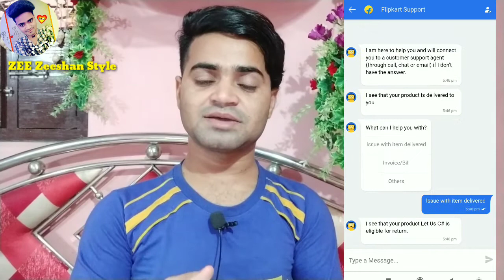flipkart se fast delivery kaise kare | flipkart se jaldi delivery kaise karen | Online Order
Hallo Gyes How are you today 💐

About this video is 👇🤝

Link 👇👇👇.🤝

अगर आप online कोई भी सामान खरिदते है और आप चाहते है के वो सामान जल्दी मेरे पास आजाये तो आप को इस वीडियो को जरूर देखना चाहिए ।

flipkart se jaldi delivery kaise karen,

how to get fast delivery on flipkart,

flipkart par jaldi delivery kaise kare,

flipkart me jaldi delivery kaise kare,

flipkart se fast order kaise kare,

flipkart se koi bhi saman jaldi kaise mangaye,

flipkart ka order jaldi kaise mangaye,

flipkart se jaldi delivery kaise kare

flipkart se saman jaldi kaise mangaye

flipkart se fast delivery kaise kare,

flipkart fast delivery,

fast delivery in flipkart

flipkart fast delivery,

flipkart fast delivery options

amazon online order kaise de

amazon se koi bhi product jaldi kaise mangaye
amazon se fast delivery kaise karen

Online Shopping fast delivery

Online shopping fast delivery kaise karen

online shopping jaldi kaise mangaye
online shopping jaldi kaise le

Online Shopping 2 din me kaise le

Online shopping 2 -3 me kaise mangaye ghar tak

online shopping zeeshanstyle
onlineshopping zeeshanstyle zeezeeshanstyleShortVideos

₹OnlineShopping ₹fastdelivery

…My another App's Link…

Thanx for watchings by ZEEZeeshanStyle